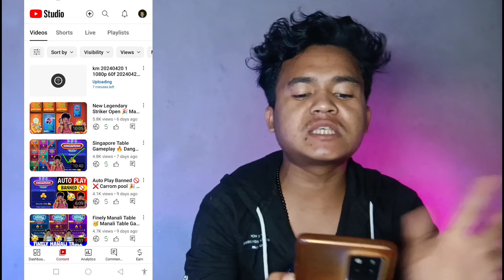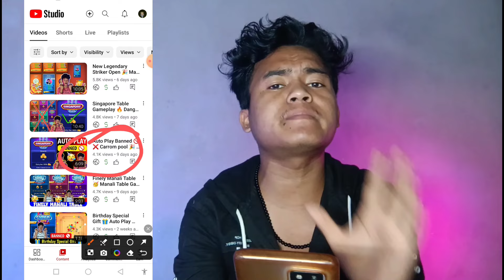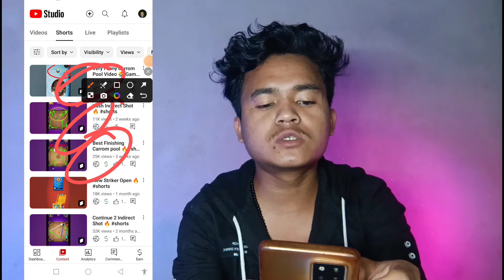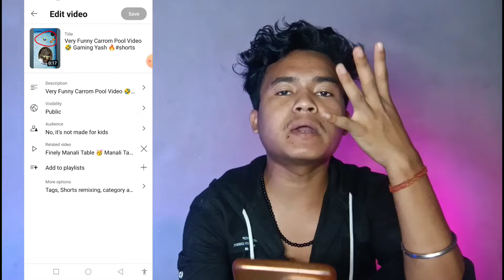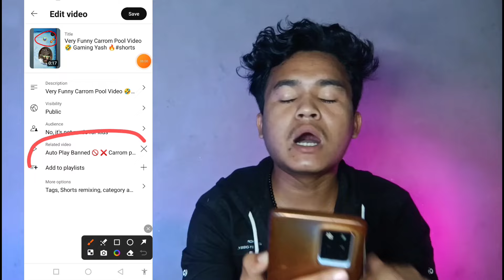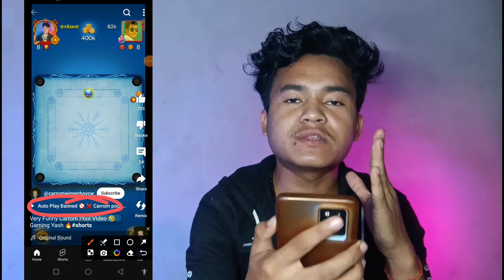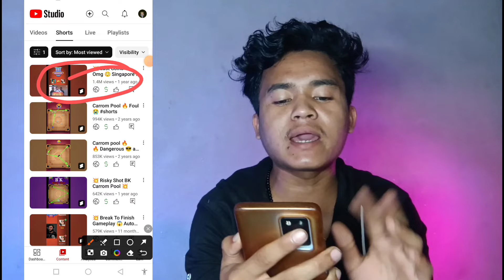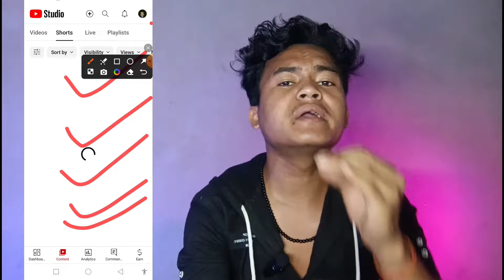Link 🔗 डालते ही Views रातो रात Views बढ़ेंगे | Video Viral kaise kare | Video viral karne ka Tips 🎊🥳